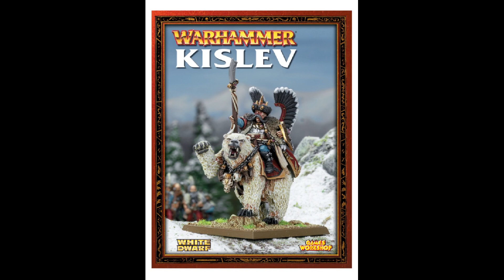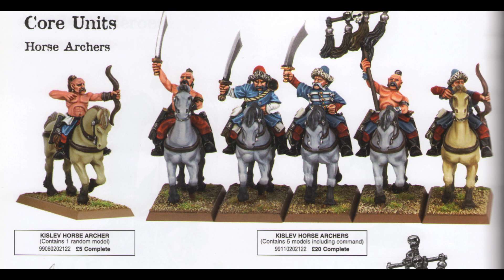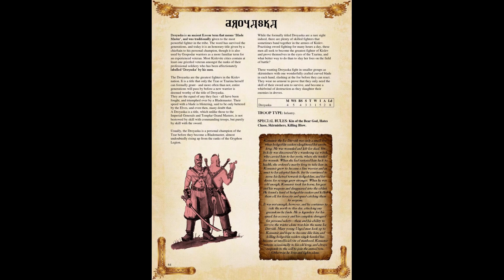TOTAL WAR WARHAMMER III: Kislev, premier rempart contre le Chaos!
Bonjour à toutes et à tous, nouvelle vidéo aujourd'hui sur un nouveau sujet, quel sera le roster du Kislev de Total War Warhammer III?

C'est ce que nous essayerons de deviner au cours de cette rubrique, suivez moi au cœur des spéculations et autres indices laissés par les développeurs autour de ce sujet. :)